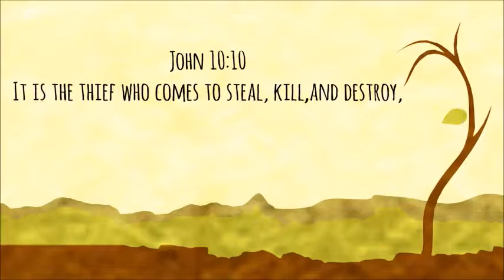April 5, 2015-Easter Sunday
highlights and sermon from Easter Sunday Service at The Odyssey Church.

MATTHEW 28:1-10